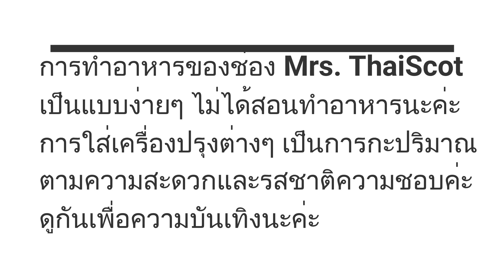มัสมั่นไก่ ตามใจฝรั่งปรุงรสชาติแบบฝรั่งกินได้ไม่เผ็ด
มัสมั่นไก่ Mrs. ThaiScot
สวัสดีค่ะทุกคน วันนี้ทำมัสมั่นไก่ค่ะ รสชาติหรือสีสันอาจไม่เหมือนเท่าไหร่ แต่ก็พยายามหัดทำ และตั้งใจนะค่ะ
  ขอบคุณทุกๆคอมเม้นกำลังใจดีๆ  ทุกๆการกดไลค์ กดติดตาม ขอบคุณทุกๆคนนะค่ะ